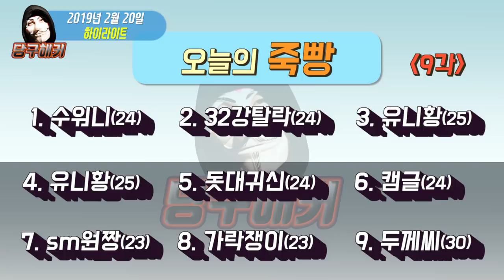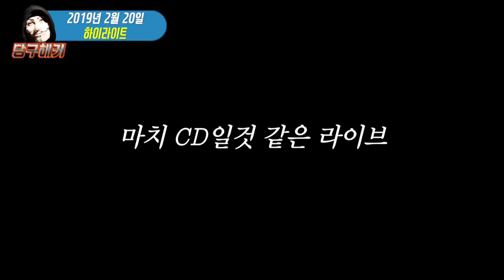[죽빵전문 땡Q방송 당구해커] 새로운 편집본입니다!! 평가 댓글로 부탁드려요!!